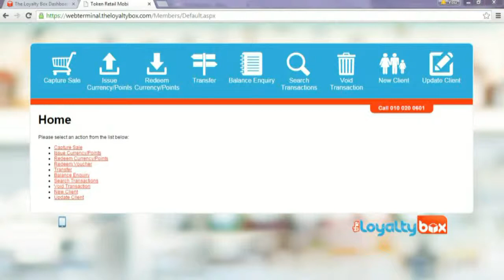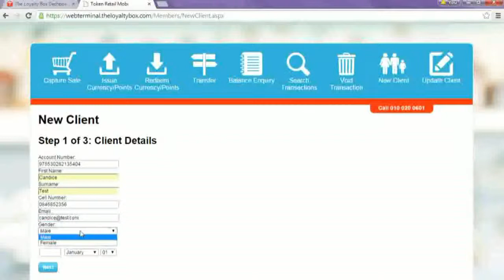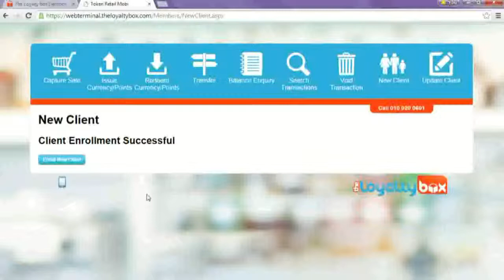The Loyalty Box: Webterminal - How to enroll a new customer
This video shows you how to enroll a new customer via our web terminal